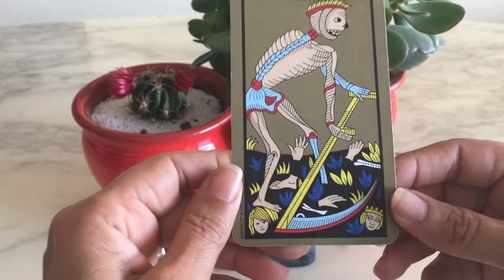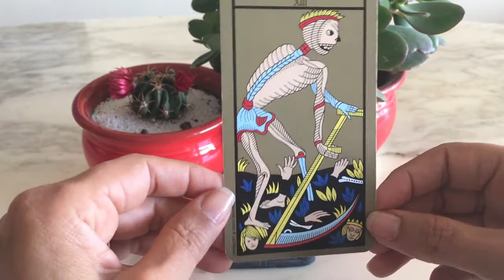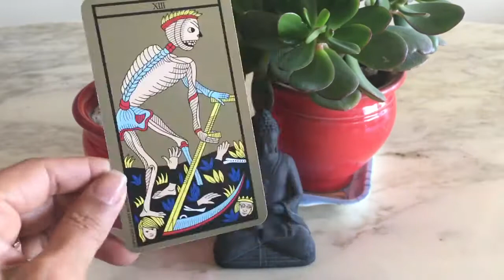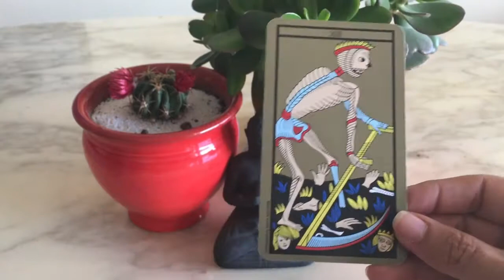ASN et l'Amour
Mon plus grand souhait

Coucou, Je suis L’Arcane Sans Nom et mon plus grand souhait serait de trouver l’amour. Je suis consciente que cela passera par la nécessité de grandir et de devenir adulte. Ce qui pourrait m’empêcher de trouver mon âme sœur serait sans doute ma tendance colérique. Je m’emporte trop vite et tout peut y  passer. Eh bien pour arranger cela, et surtout prendre bien soin de notre relation je m’efforcerais de faire un travail sur moi, histoire de me débarrasser de mon sale caractère.

… Chère lectrice et cher lecteur, si toi aussi tu es dans l’énergie de L’Arcane Sans Nom, pourrais-tu partager avec nous ta, ou, tes méthodes pour t’en sortir dans tes relations amoureuses. En attendant pense à regarder ma vidéo et même à la partager si le cœur t’en dit. Moi ça me ferait bien plaisir. Bye.

Amour :

    Que puis-je faire pour trouver l’âme sœur ?
    Quels obstacles m’empêchent de trouver l’amour ?
    Comment améliorer ma relation sentimentale avec x ?